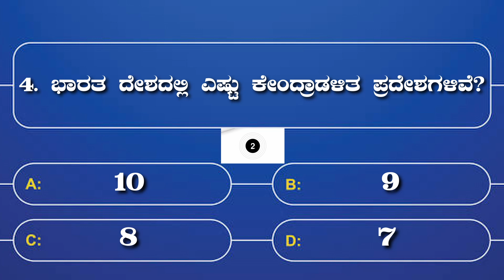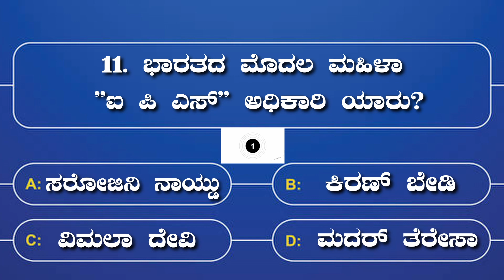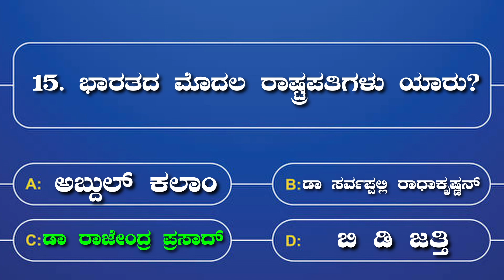ಸಾಮಾನ್ಯ ಜ್ಞಾನ ರಸಪ್ರಶ್ನೆಗಳು!Quiz on general knowledge in kannada!